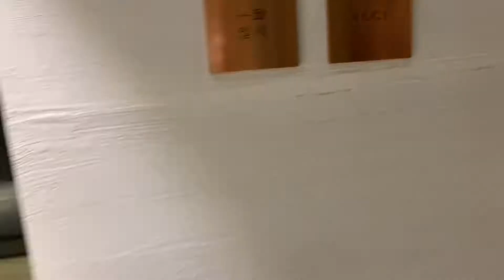Vlog:: 엄마랑 청담동 데이트, 티콜렉티브, 일치 레스토랑